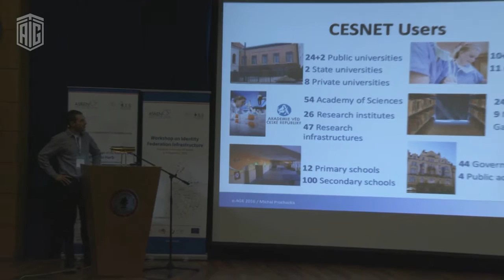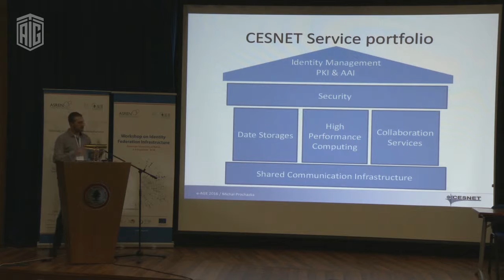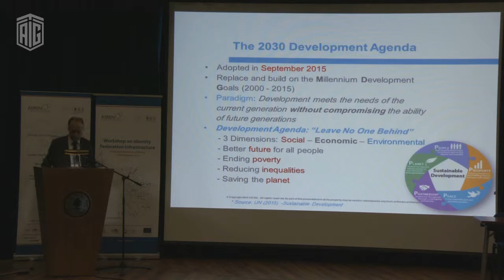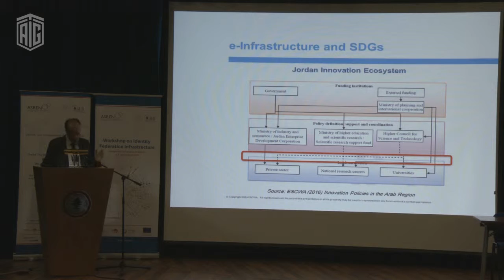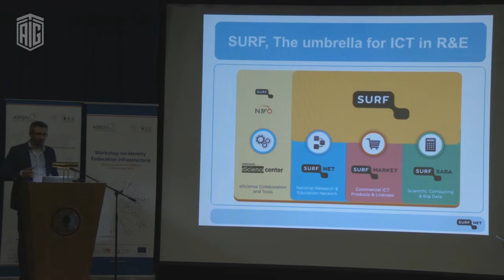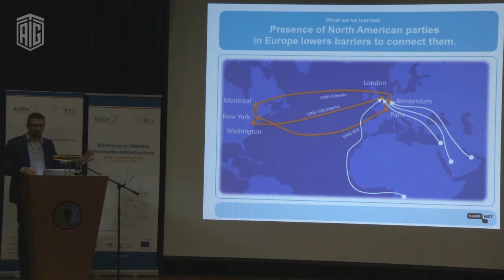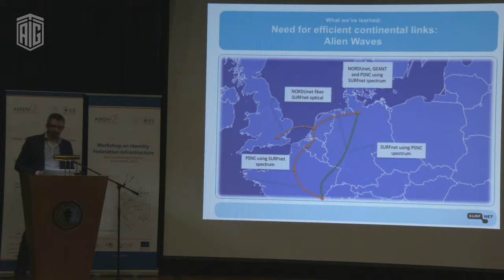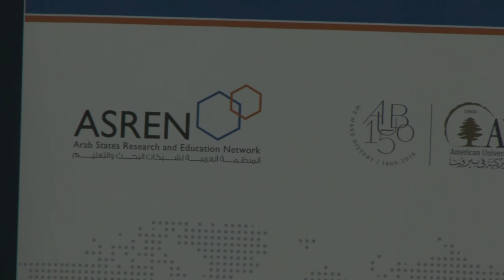e-AGE 2016: Session (8): Infrastructures and Services (2)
-CHAIR: Aouaouche El-Maouhab, Director, ARN, Algeria
-Michal Prochazka, “CESNET Services and Best Practices”, Researcher, CESNET, Czech Republic
-Mohamad Nawar Alawa, “e-Infrastructure: Enabler for Sustainable Development in the  Arab Region”, Regional Advisor on Technology for Development, ESCWA, Lebanon
-Alexander Van Den Hil, “The benefits of the Advanced North-Atlantic 300G for the global R&E community”, Product Manager, SURFnet, Netherlands
-Radwan Mousalli, “Pushing the Limits on Research & Education with the Cloud”, Senior Vice President, TATA Communications, United Arab Emirates